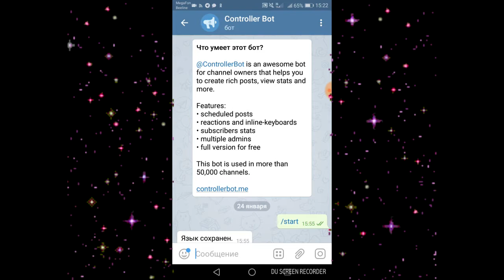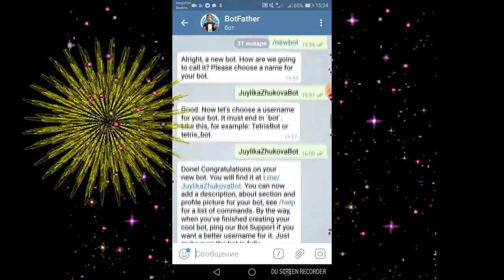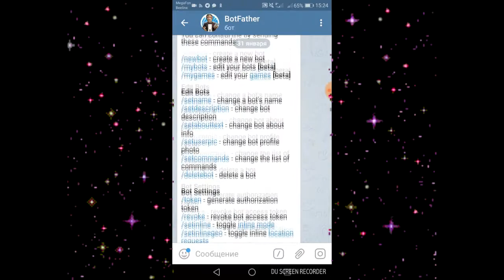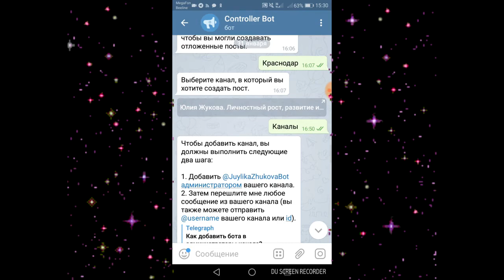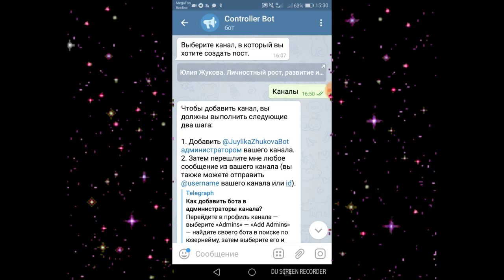Для чего нужен ControllerBot. Подготовка постинга с бота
Сегодня поговорим о  том, для чего нужен ControllerBot?
А также подготовимся полностью для постинга с бота информации на свой канал.
Буду рада, если была Вам полезной!

! SKYPE: Juylikaa